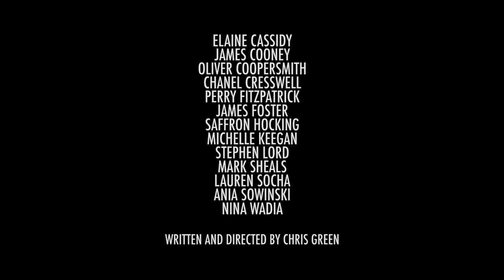Strangeways Here We Come | Official Trailer | California Pictures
A comedy in which the tenants of a high rise work together to defeat a cruel loan shark.